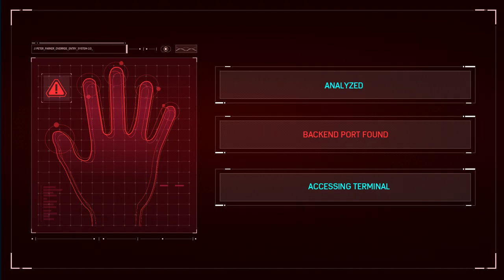MJ | CAT-WOMEN | SPIDER-MAN | LOVE TRIANGLE marvelspiderman spiderman Predator vlogs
MARVEL SPIDER-MAN PC
PREDATOR VLOGS
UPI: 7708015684